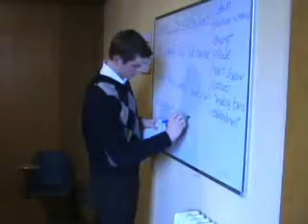TEFL student teaching practice